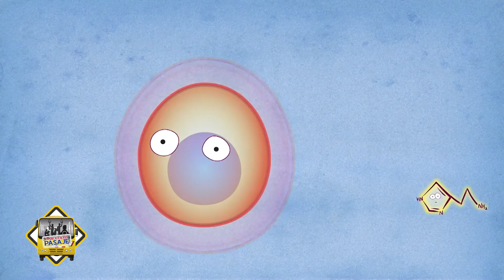LAS ALERGIAS | MEDIO PASAJE